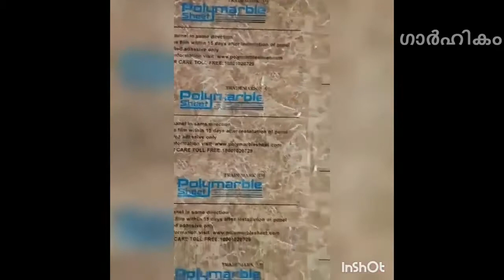പോളി മാർബിൾ ഷീറ്റുകൾ poly marble sheet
പോളി മാർബിൾ ഷീറ്റുകൾ കൊണ്ട് എങ്ങിനെ വീടിനെ മനോഹരമാക്കാം?